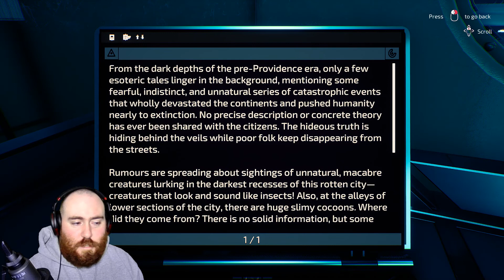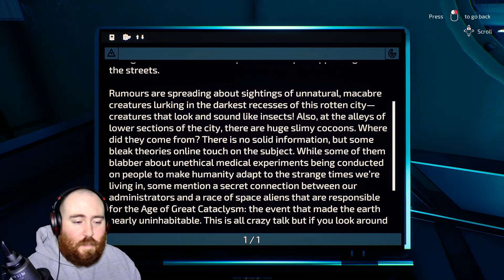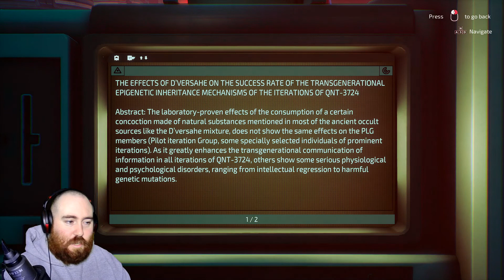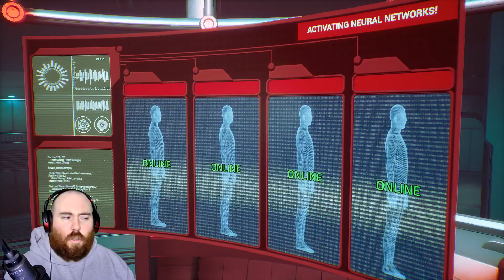I'M DEAD? || Transient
Transient part 6! As we dive deeper into this mystery, we find out some surprising information.

Also comment on my videos on how to make the content better as I'm always looking to make the channel the best it can be.

Cheers Pals!